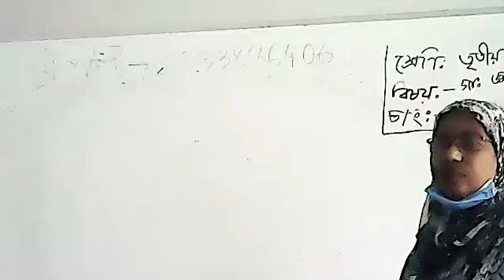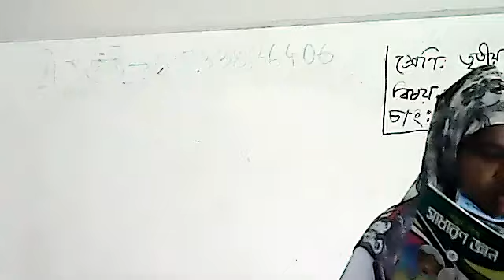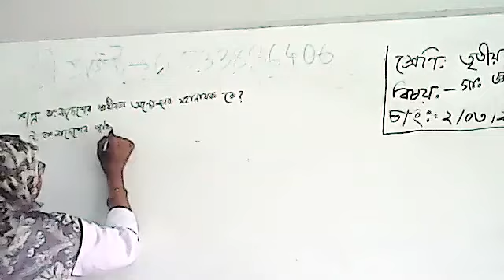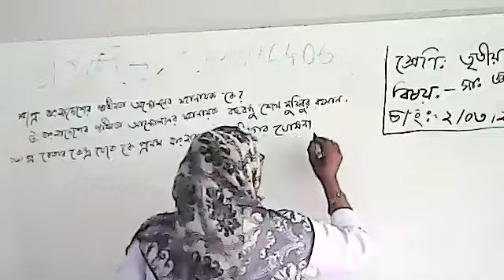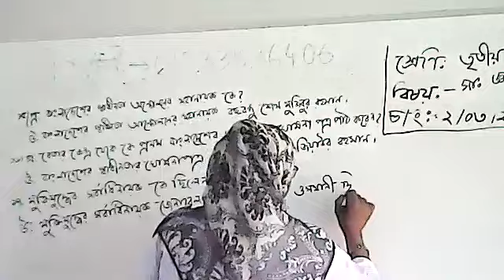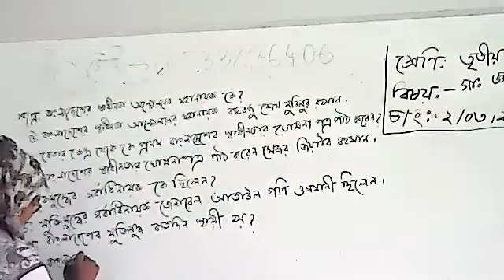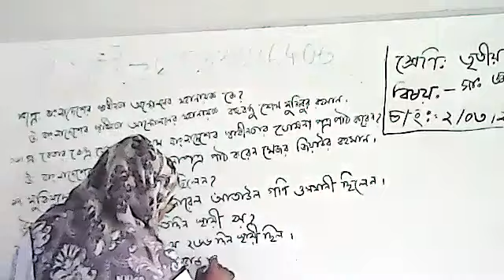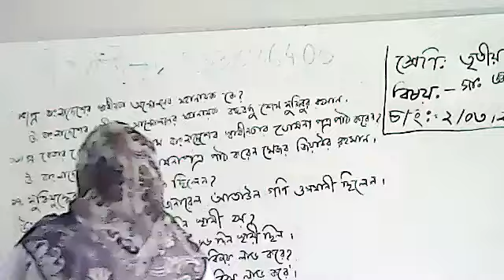class 3 GK